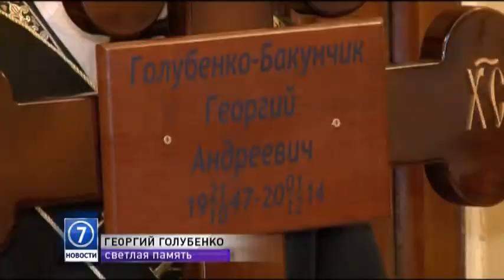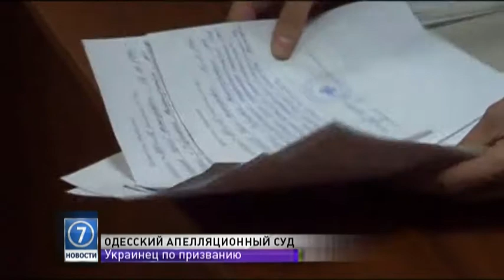3 декабря: выпуск новостей от 20:00